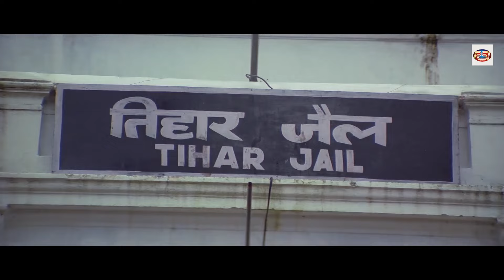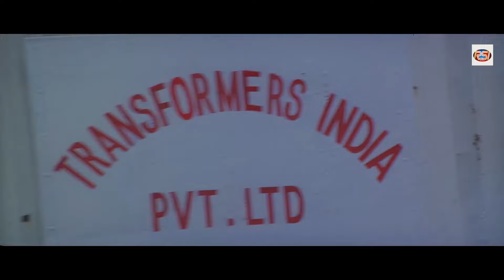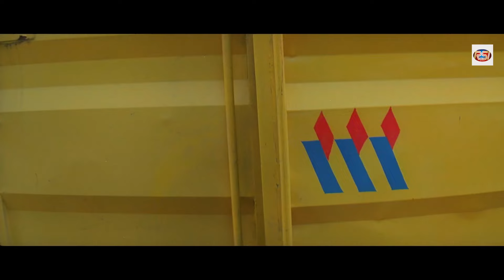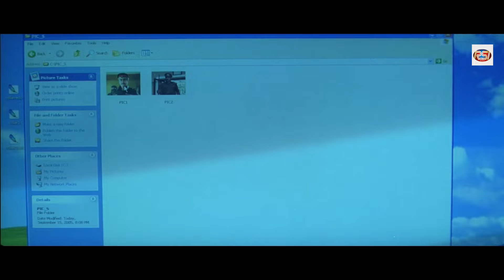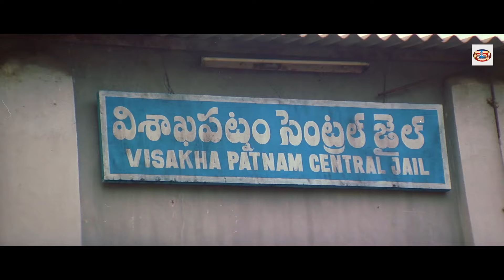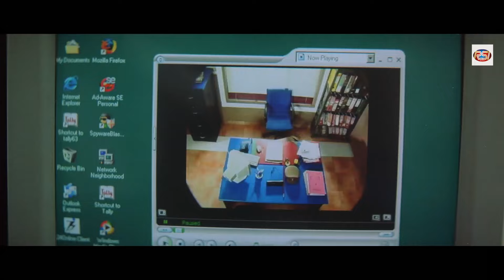Balkrishna South Indian Movies Dubbed In Hindi Full Movie | Katrina Kaif Superhti Love Story Movies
Movie : Jeet (Bhojpuri Dubbed)
Starcast - Katrina Kaif, Balkrishna, Rahul Dev, Charmi Kaura, Mukesh Rishi, Punit Issar, Kota Shrinivas & others
Director - Jayant C Parnaji
Producer - Ajit A Joshi
Lyrics - Sunil Tiwari
Singer - Anita, Rupesh, Pushplata
Genre - Action, Drama, Romance
Label: RSI Digital Music